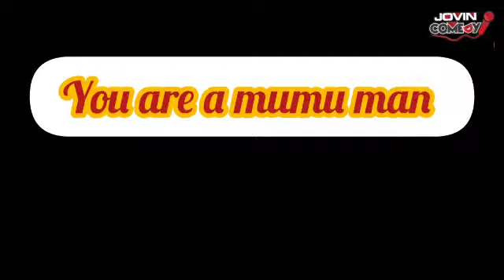While we are waiting for my film ,WORLD SYSTEM ,THAT WILL BE DROPPING OUT JUNE 2020 .LET ENJOY FIRST